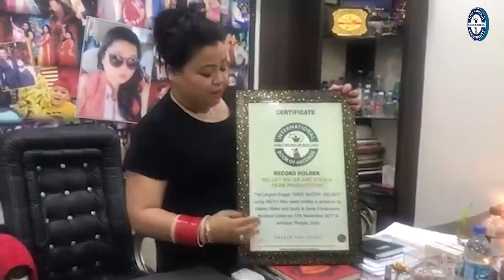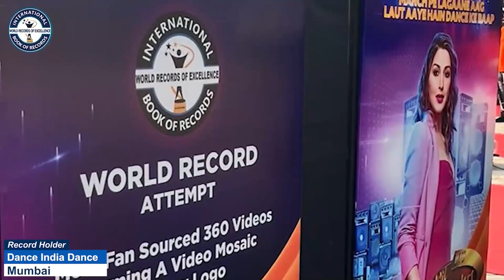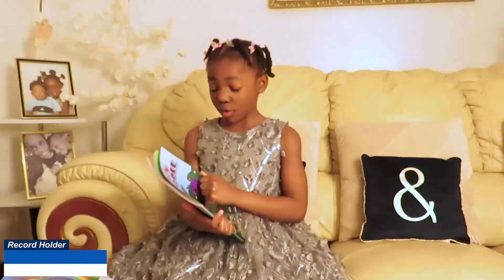MOST RIVERS NAMES RECITED WHILE SOLVING 18 PIECES ELEPHANT PUZZLE IN SHORT TIME KID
The World Record of “MOST RIVERS NAMES RECITED WHILE SOLVING 18 PIECES ELEPHANT PUZZLE IN SHORT TIME (KID)” was achieved by S. SAI SAMRUDH on 26th June 2023 from Chintamani (Karnataka) India. 7 years 6 months 9 days old S. SAI SAMRUDH, student of RK Vision Higher Primary School recited 65 names of rivers while solving 18 pieces elephant puzzle in 48 seconds and has set a new world record for International Book of Records.

Video Highlights

What is the answer to the water puzzle?
What is the elephants name riddle?
हाथी का नाम पहेली क्या है?